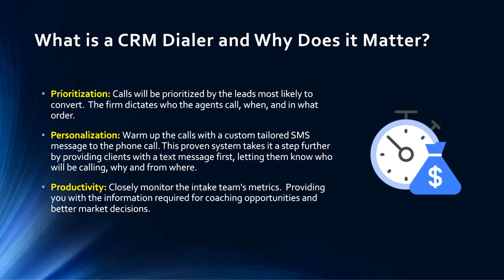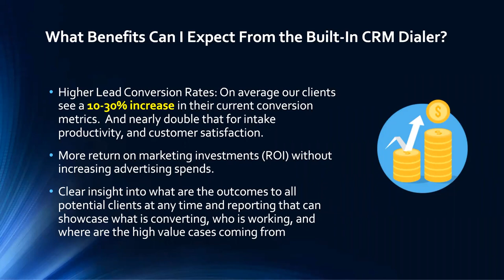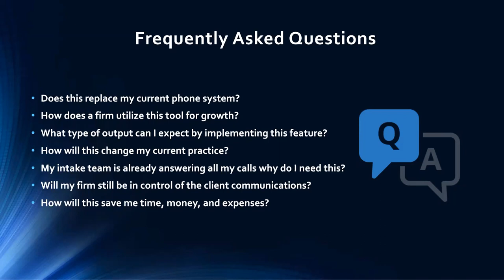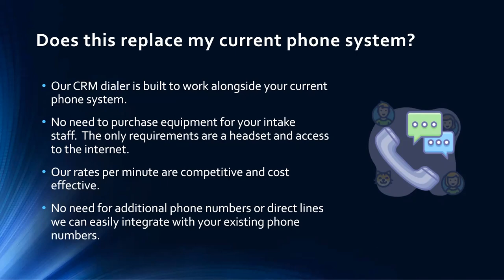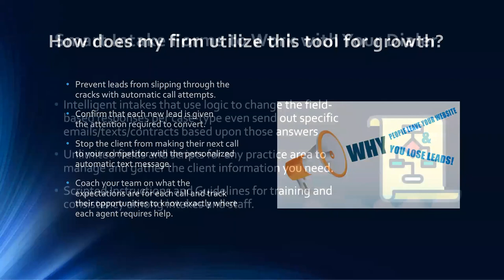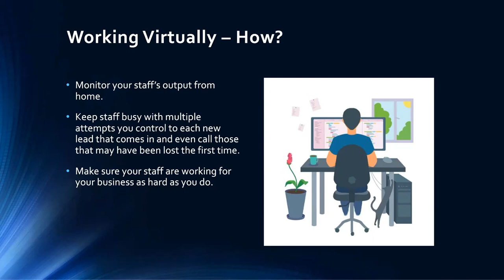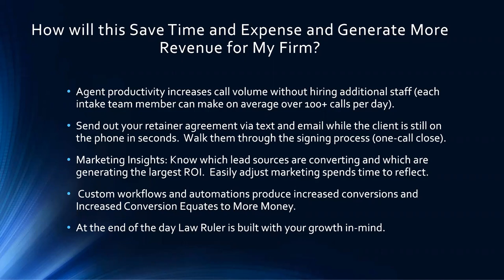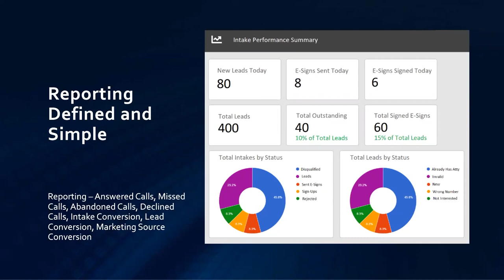Webinar: How Call Automation Built into Your CRM Can Skyrocket Revenue in 2022!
Responding to inquiries quickly and often is the key to winning new business. But the reality is staff get distracted and miss these critical opportunity windows. Your CRM platform should be the tool to overcome these challenges and call automation built into your software is the secret sauce. Learn how using these critical tools will boost revenue for your firm in 2022.

Webinar Learning Objectives:

• Determining the right number of calls for your leads and when
• Creating the right workflows and automation for your staff
• How a built-in smart dialer combined with text messaging increases conversion to new clients